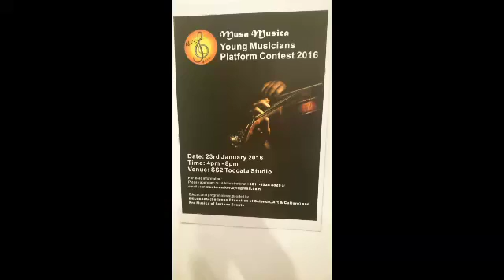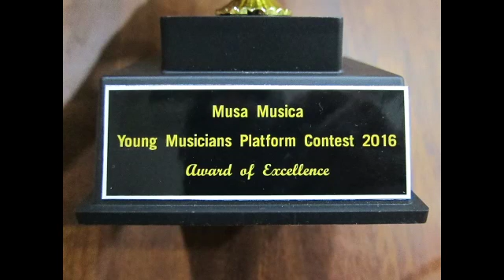Musa Musica 2016 - Arielle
Musa Musica 2016
Hunter's Chorus - Weber